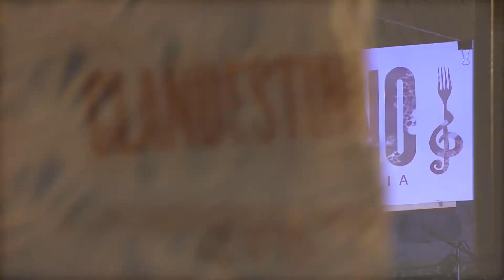CLANDESTINO 1 - Huesca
Primer concierto de una serie de conciertos "clandestinos" con la participación de dos artistas (de la música y de la cocina), desconocidos para el público hasta el momento de comenzar el concierto - degustación. Will Straton y Sergio Azagra (Equpio: Huesca la Magia de la Gastronomía)